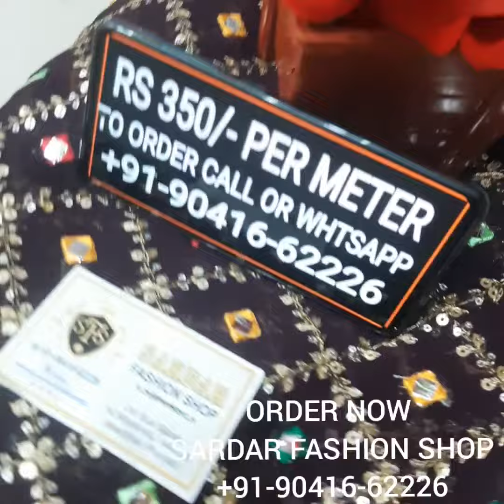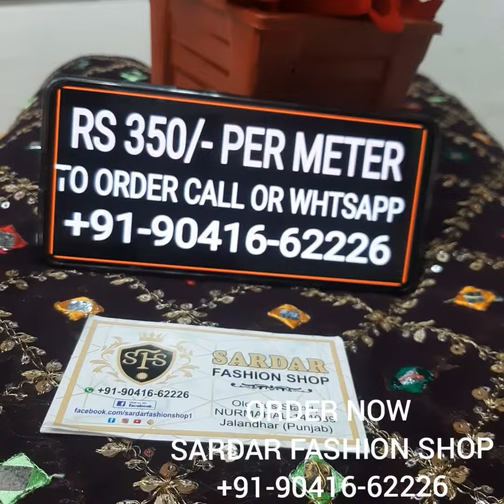LATEST GEORJET OPEN FABRIC AT WHOLESALE PRICES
VERY BEAUTIFUL EMBROIDERED OPEN FABRIC IN GEORJET AT LOWEST MARKET PRICE EVER

RS 350/- PER METER

RS 875/- ONLY SHIRT (2.5 METERS)

Rs 1175/- WITH PLAIN CREPE BOTTOM (3 METERS)

Available at SARDAR fashion shop old bus stand chownk nurmahal district Jalandhar punjab serious buyers plz 🙏🙏🙏🙏Call or whtsapp📞☎➡ 👗titching available 🚛home delivery available ✈ shipping available